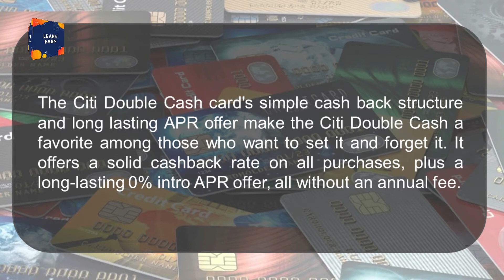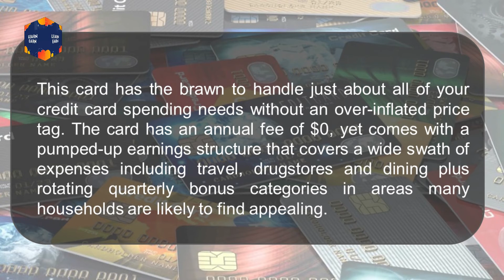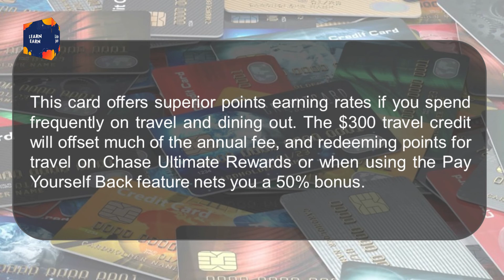best credit card in the world 2021 || best credit cards 2021 || best credit cards for beginners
Hello In This Video We Discuses About best credit card in the world 2021 & best credit cards 2021 & best credit cards for beginners